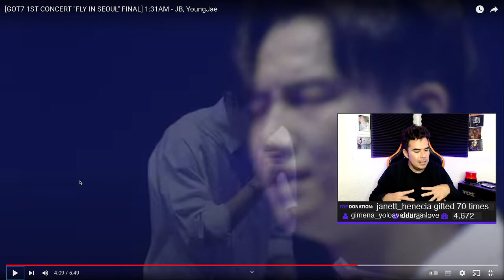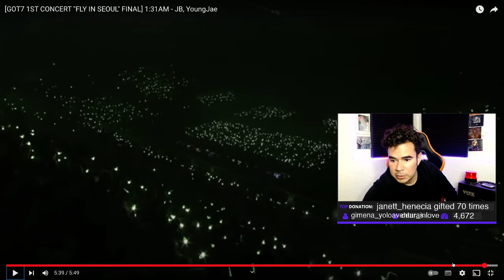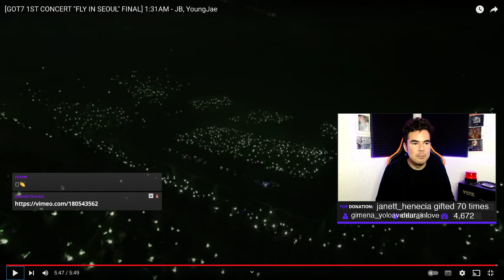Yezka Reacciona a GOT7 - 1:31AM (JB, YoungJae)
Pide tu canción favorita y yo la analizo